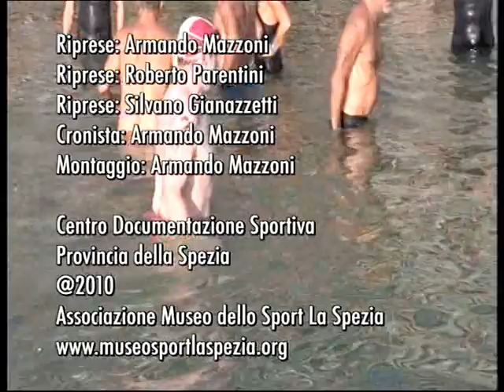1462\17 Traversata Coppa Byron Portovenere Lerici 27 Agosto 2017 solo Arrivi